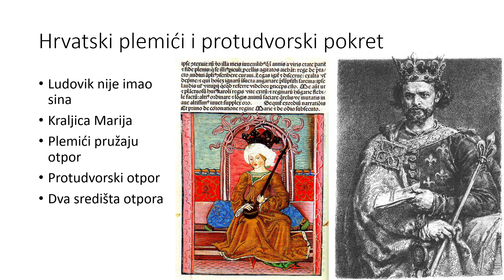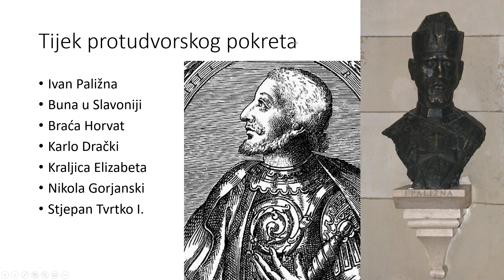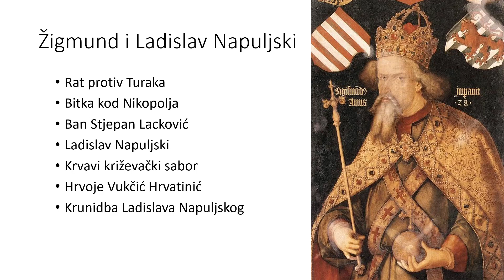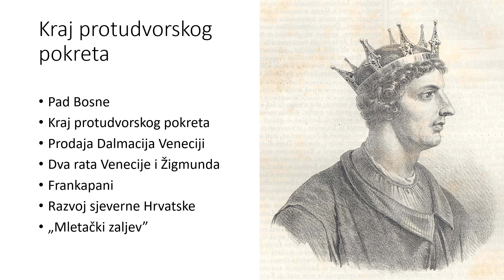Ugarsko-Hrvatsko Kraljevstvo: Protudvorski pokret | KRATKA POVIJEST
U današnjem videu pratimo povijesti Ugarsko-Hrvatskog Kraljevstva od kraljice Marije do prodaje Dalmacije Mlećanima.